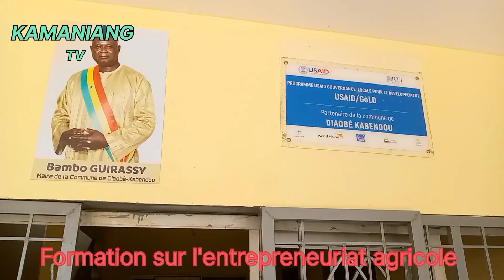Une campagne de sensibilisation par le projet Agro beydaare sur la nutrition